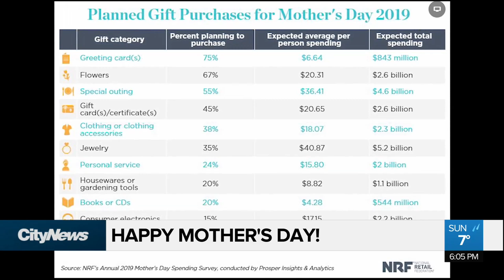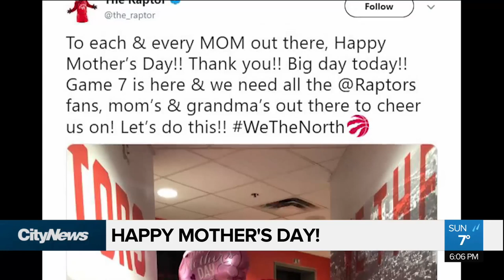Mother's Day celebrations mean big business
Mother's Day is no doubt a chance to celebrate moms and everything they do, but it is also one of the year's big spending days. Erica Natividad reports.